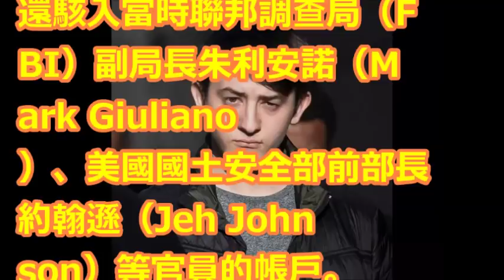英國版孫安佐!15歲少年駭入美國CIA和FBI判刑2年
狄鶯孫鵬傻了！他兒子這次神仙也難救了！孫安佐罪名再+1！曝申請上「百年名校犯罪系」！